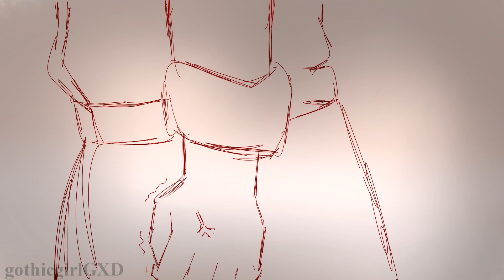La Bikina // Voltron Animatic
After so much work it's finally here! I got to say, it wasn't as easy as I thought, I plan to make more of these soon, if you like my art I put my accounts in other social media in the bottom, give me strength for season 6 and Vrepit Sa!